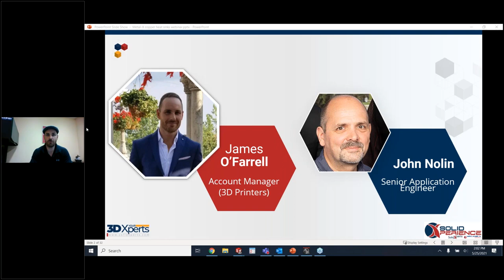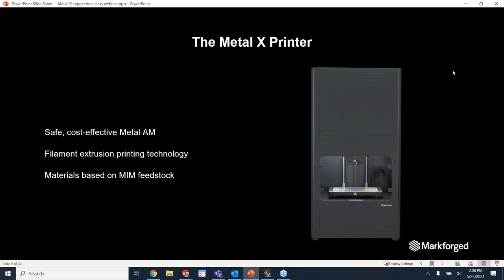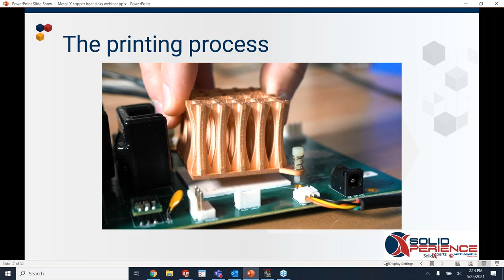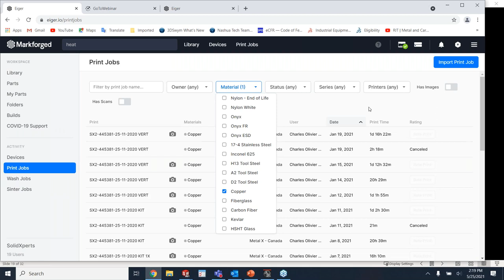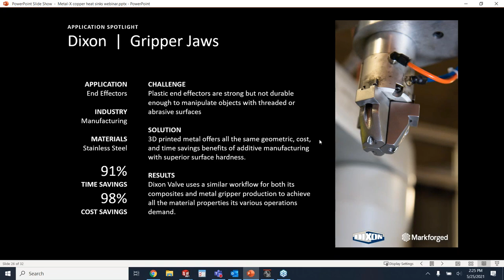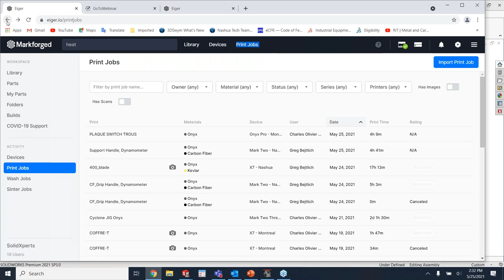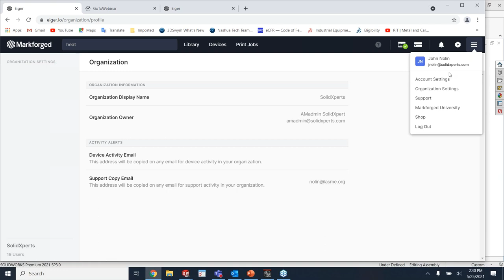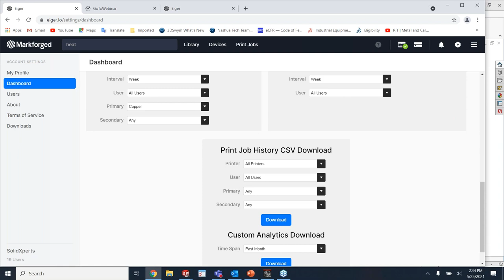How to Print a High Efficiency Copper Heat Sink on the Metal X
Rather than buy a mass-produced copper heat sink and spend the time and money necessary to custom fit it to your specific product needs, design and print the perfect piece in just a few days right within your business.

Join SolidXperts for a technical webinar showcasing the ability to print high efficiency solid copper heat sinks. In a mostly unattended process, solid copper heat sinks can be custom metal printed to fit a specific available volume and target efficiency.

About our speakers, James O'Farrell and John Nolin:

James currently serves as the Head of Additive Manufacturing at SolidXperts. Having met with companies from a multitude of industries in both the United States and Canada, James has developed an intuitive understanding of the importance of the Design-to-Part process when it comes to 3D printing and has become an unparalleled added value to clients seeking to implement 3D printing solutions in their companies.

John, Senior Applications Engineer for SolidXperience in Nashua, NH, has an extensive background in Mechanical Design Engineering and the MCAD software industry, as well as a deep knowledge of composite and metal 3D printing. For mechanical design, he has been involved in a wide variety of products from antennas to space science instruments. John has been doing CAD work for over 35 years and was part of the team that built the original Hole Wizard and Toolbox for SOLIDWORKS and DraftSight.